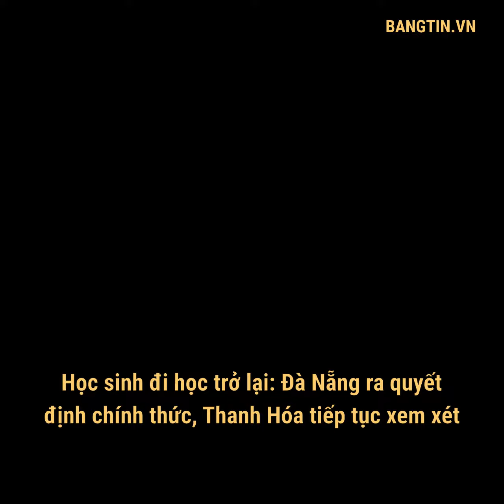Học sinh đi học trở lại: Đà Nẵng ra quyết định chính thức, Thanh Hóa tiếp tục xem xét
UBND TP Đà Nẵng đã có thông báo gửi các Sở, ban ngành quyết định cho học sinh, sinh viên đi học từ ngày 17/2. Sở GD&ĐT Thanh Hóa đề nghị chính quyền tỉnh xem xét về vấn đề cho giảng dạy trở lại.
Đọc bài viết gốc tại: -1